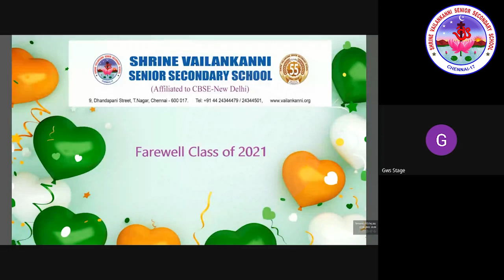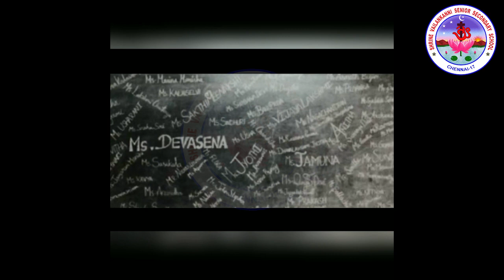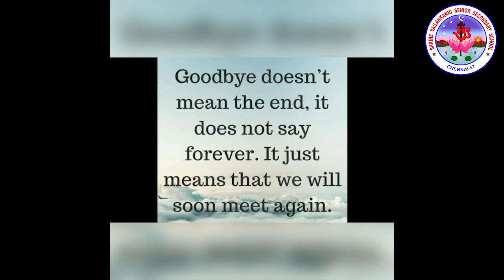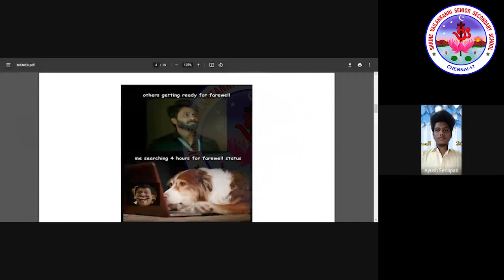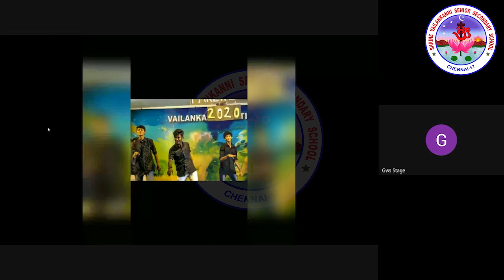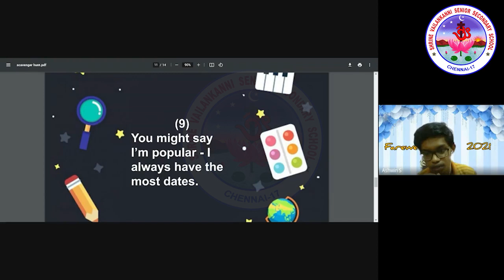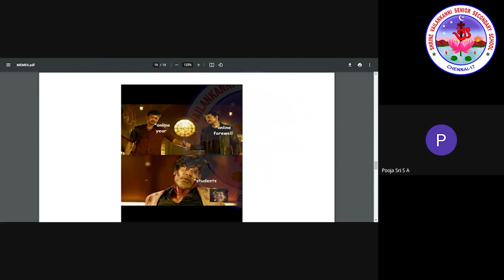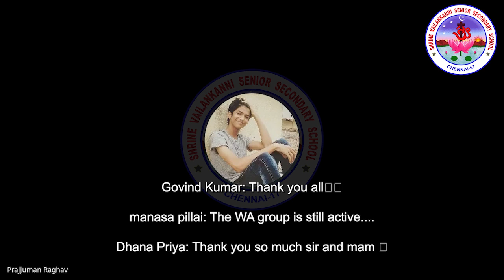Shrine Vailankanni Sr Sec School - Virtual Farewell - Class of 2021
Farewell 2021

12 June 2021

Students of std XI hosted a Virtual Farewell for their Seniors who are passing high school this year. It was a emotional farewell as many of them missed their teachers, friends and the fun they have during the farewell.
This is just another milestone in this journey of life. We wish our children the very best in life and  pray god to shower blessings on their path through life

SVSSS